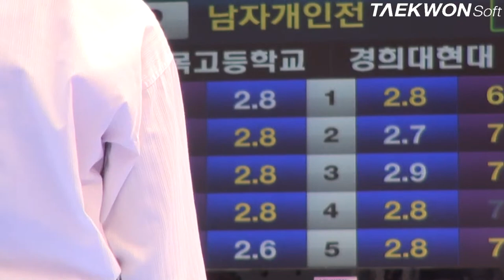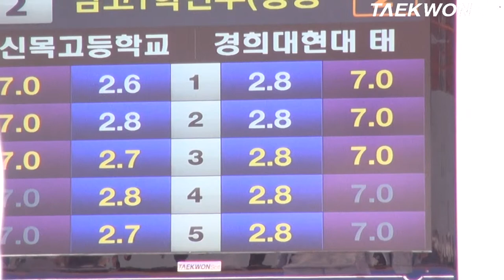제3회 상지대학교총장배 남고부1학년 왕중왕전_결승전 백정훈vs이승준